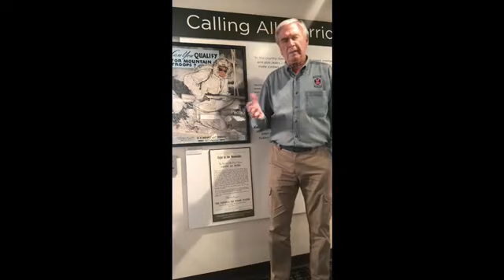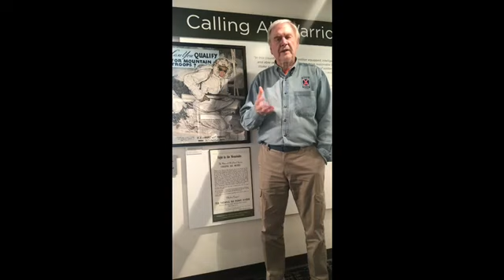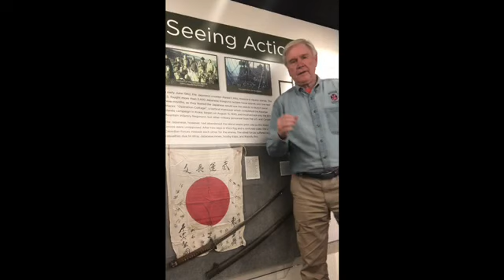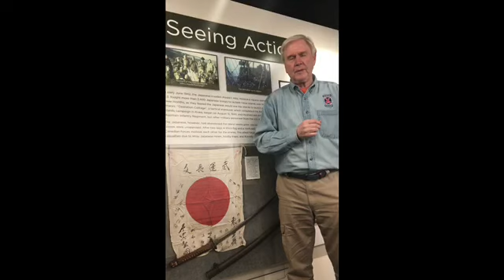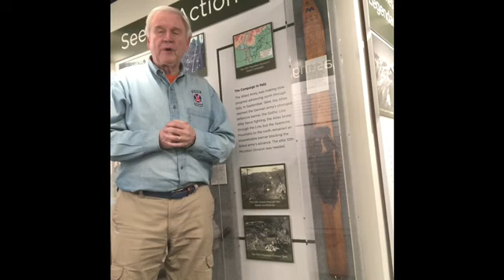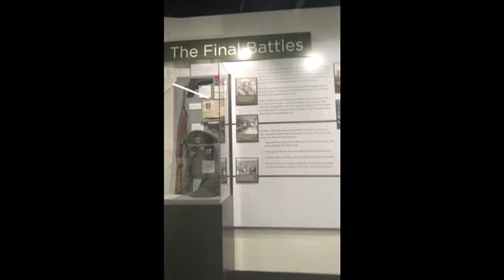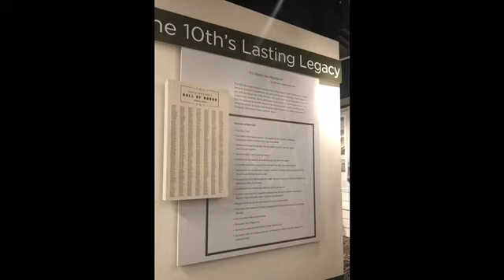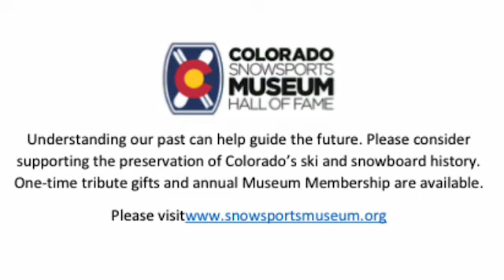Virtual Tour Led by Flint Whitlock - 10th Mountain Division Exhibit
Join us in the Colorado Snowsports Museum for a guided tour by Flint Whitlock. He will walk us through our 10th Mountain Division exhibit "Climb to Glory".